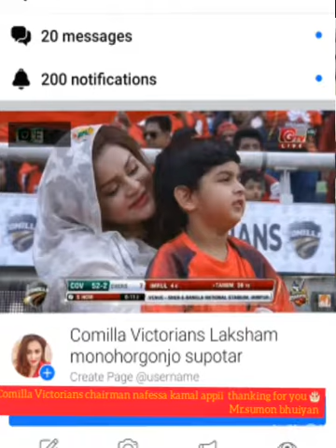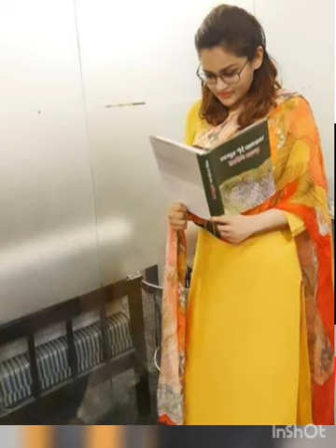wish my dear aappii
wish my dear sister nafisa kamal birthday